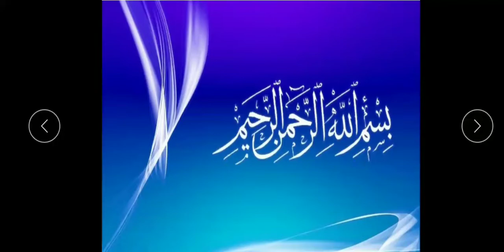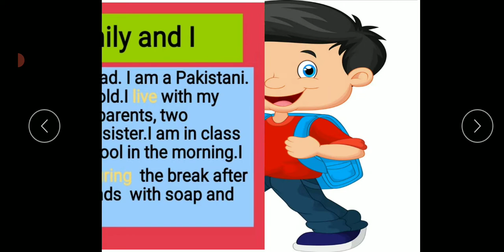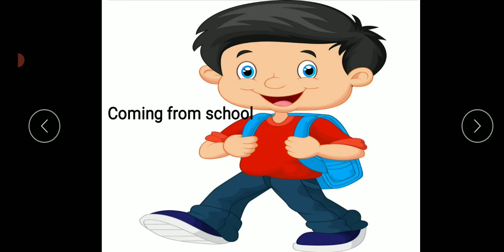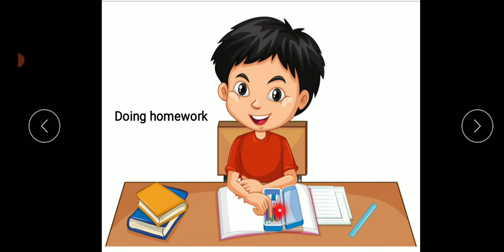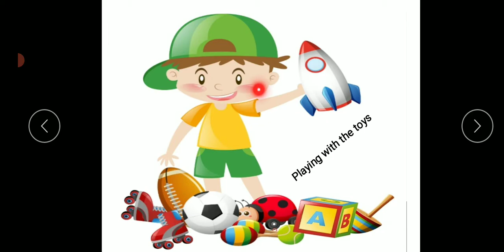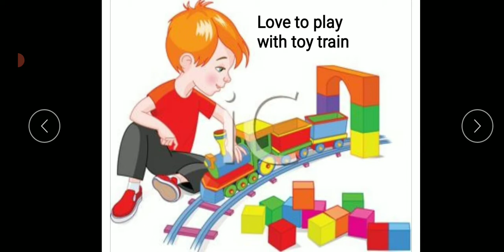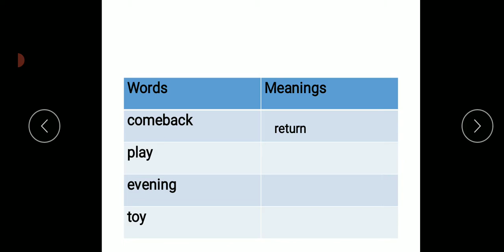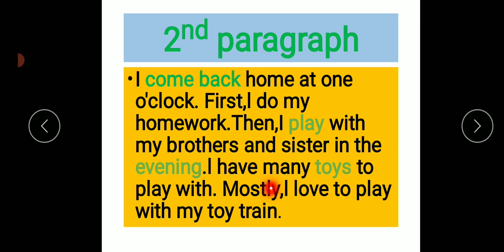English lecture 5 for Class I (7-6-2021)